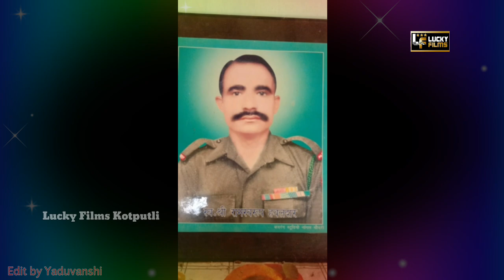Latest Song शहीद तेरी याद में। शहीद भूप सिंह रावत। नान थनवास। मुकेश मुक्कड़। Lucky Films Kotputli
Presents A New Dj Song

❖ Song :- शहीद तेरी याद में

❖ Staring :-

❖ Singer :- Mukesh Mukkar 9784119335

❖ Lyrics :-

❖ Recording:-

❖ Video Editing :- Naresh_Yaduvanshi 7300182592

❖ Company :- LUCKY FILMS KOTPUTLI

❖ Copyright :- © LUCKY FILMS KOTPUTLI

❖ Dop:

❖ Production: LUCKY FILMS KOTPUTALI

❖ Music Label: LUCKY FILMS KOTPUTALI

Digital Partner : White Gold Diigtal : 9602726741

आप सभी का दोस्तो
 तह दिल से धन्यवाद

👉Like. करे।🔥

👉Share. करे।🔥